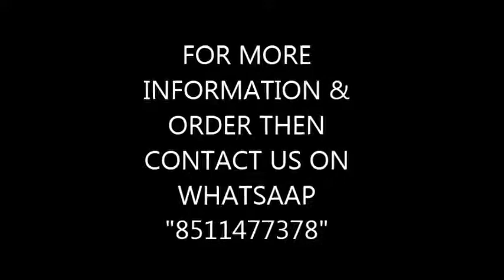LEVISHA | MUSKAAN | VELVET WITH DIGITAL PRINT AND DAIMOND SALWAR SUITS | ONLINE WHOLESALER | SURAT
……LEVISHA BRAND……

presents

”MUSKAAN”
* VELVET DIGITAL print COLLECTION*

Top: Pure 9000 Velvet with Digital Print with daimonds

Dupatta: Pure 9000 Velvet Digital Print stall dupatta (2.30 mtr)

Bottom: Pure Pasmina negative print

Pcs: 6

Selling Rate:1095/- (GST extra)

Dispatch:-22 October